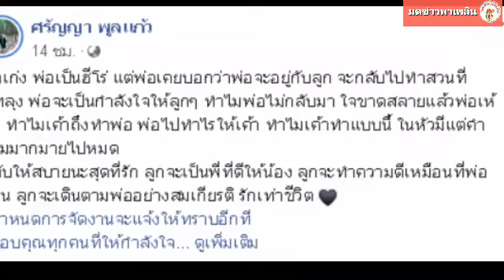ลูกจะเดินตามพ่ออย่างสมเกียรติ ลูกสาว โพสต์เศร้า หลังพ่อโดนยิงถล่มป้อม ชรบ ยะลา